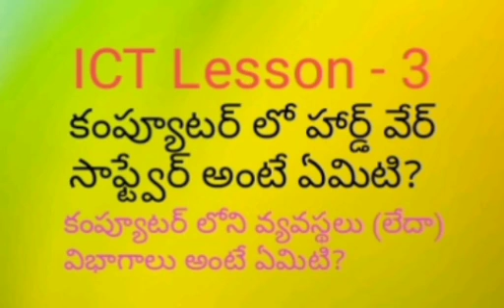ICT Lesson - 3 కంప్యూటర్ లో హార్డ్ వేర్ సాఫ్ట్ వేర్ //కంప్యూటర్ వ్యవస్థలు